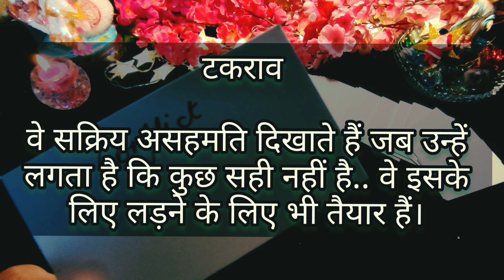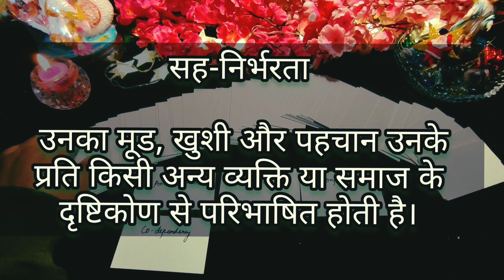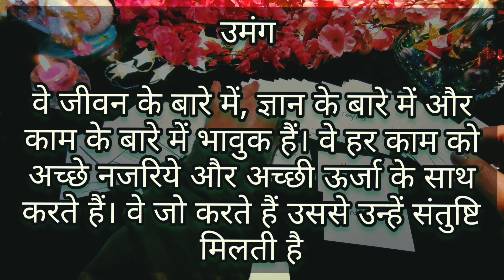shortshindi True nature of your person